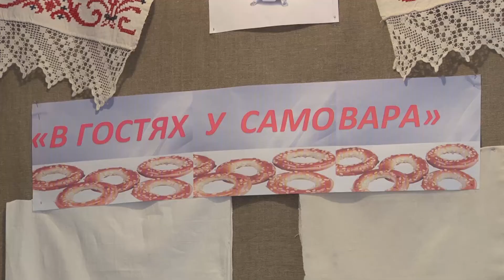Традиции национального чаепития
Самовар как главный атрибут, чай – как основной и любимый напиток. Увлекательную экскурсию и интересный рассказ приготовили для школьников в Историко-краеведческом музее на зимних каникулах. Мероприятие прошло в рамках республиканской акции «Зимний сабантуй»: музей представил немало уникальных экспонатов и любопытных фактов.